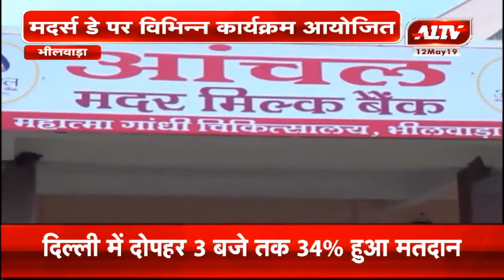भीलवाड़ा : आंचल मदर मिल्क ने पेश की अनूठी मिसाल